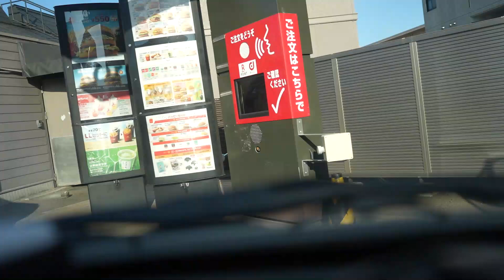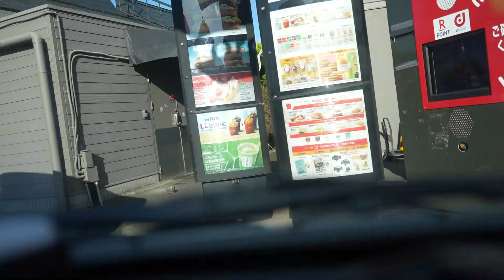【α7C】マクドナルド仙台ドライブスルーいかぽっぽたこ焼き【車載動画】マック。マクド。McDonald's Drive Through【Dashcam】ドラレコドライブ動画。